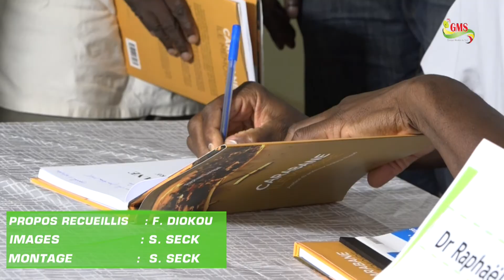ZIGUINCHOR: L'histoire de Carabane sur les rayons de bibliothèques